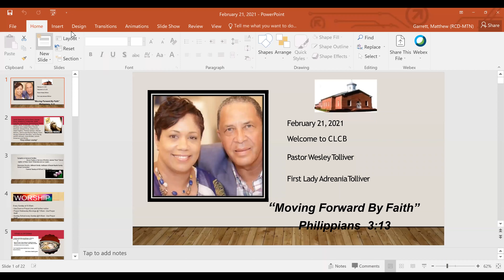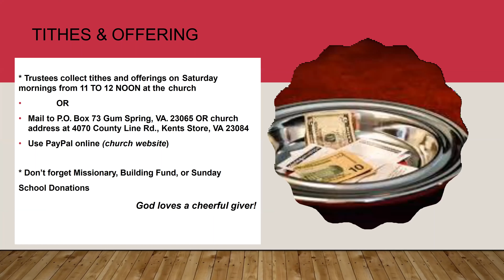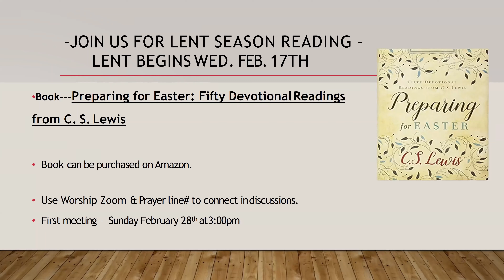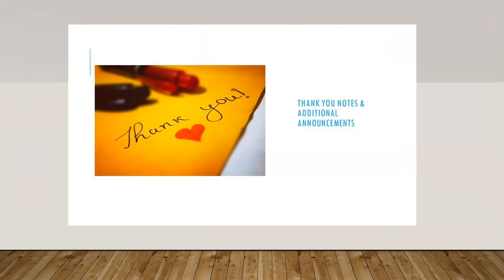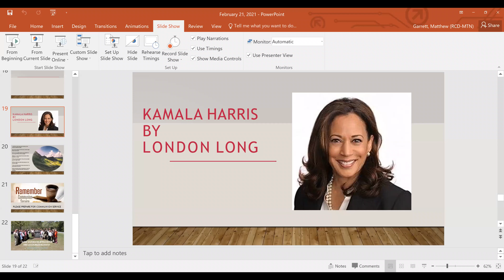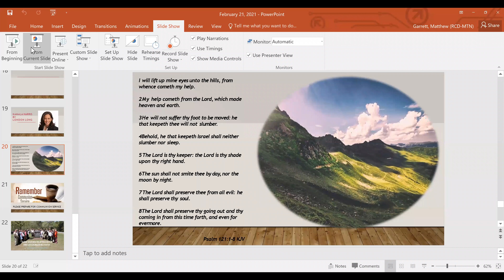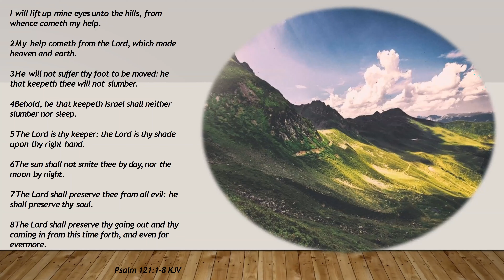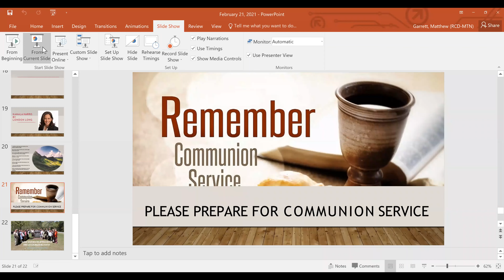"My Help"~ Pastor Tolliver